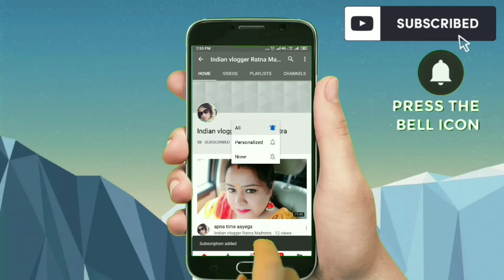pav bhaji recipe |स्ट्रीट फूड स्टाइल पाव भाजी रेसिपी